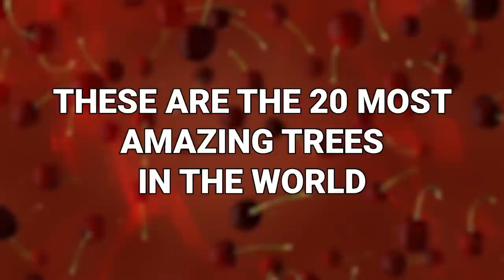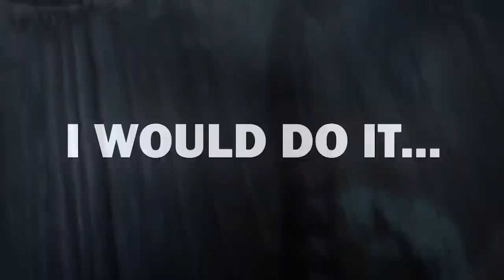20 Most Amazing Trees In The World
Who doesn’t love a good tree? We all love a good tree. Trees are great! And the trees in this video are among the most beautiful on the planet. These are the 20 most amazing trees in the world!